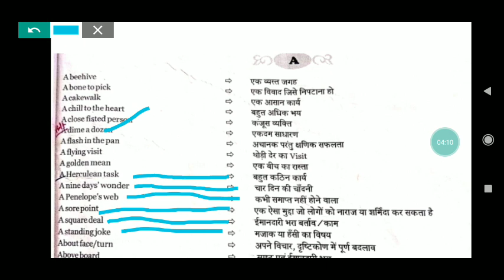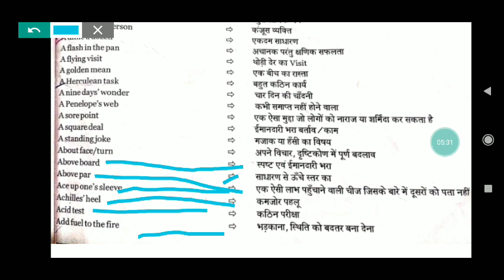BED English class 4 exact question paper यही से आते हैं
Bihar BED 2021 2 years English Class 4

Years Integrated Course Exam date And time Change Latest news By Educational Point

Bihar BED Exam 2020 अगर निकलना है तो Master Plan जरूर सुने|Educational Rk point

पर 20rs की सिर्फ First Payment कर के Group Join करे

               2. Important and Vvi questions
               3.Pdf And Contnt बिल्कुल Free
              4 Guess Questions Allready Available
              5.पूरी क्लास का pdf के लिए Direct Download

20rs तो Road पर चार्ट पकौड़े खा जाते हो और ये तो सिर्फ Group जो आपको New Notice देगी

Experiences - 2016,2017,2018,2019, 2020 Also including

Bihar BED 2/4 Years BED 2020 Entrance exam Gk class - 1 Educational Point

Bihar BED 2020 2/4 years Class entrance exam Introduction|

Bihar BED 2 Years 2020 Exam Center की उचित व्यवस्था|Educational rk point

Add Bihar BED Group
Payment कीजिये
Google pay
Phone pay
Paytm
Only 20rs
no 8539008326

And Send Payment screenshot On my whatspp - 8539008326

Then add in 3 Hours